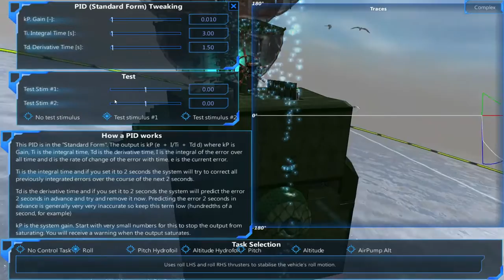From The Depths | Part 7 | Airborne Plague | From The Shadows Campaign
Is it a bird? Is it a plane? No It's... a rotting ship...? Also yup, the game crashed at 18:00 - Sorry for the repeat - This is becoming far too common, the results of a bout of chronic insomnia at the moment really messing with my editing schedule :(